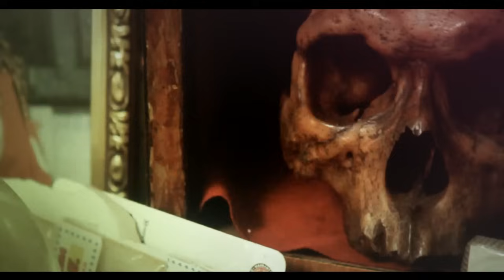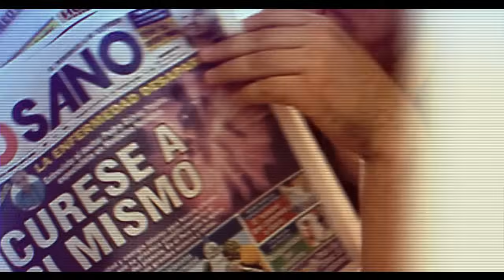Laguna Pai - Mala Vibra (OFFICIAL MUSIC VIDEO)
Videoclip oficial de Mala Vibra, tema de Laguna Pai

Banda: Laguna Pai
Tema: Mala Vibra
Idea y Dirección: Ojo Rojo Producciones
Producción de Campo: Bi Producciones
Dirección de Fotografía: Piero Varda
Asistente de Cámara: Arturo Ludeña
Técnicos: Aldo Gutti, Juan Carlos Ballón
Casting: Enrique ChuKong
Vestuario: Magaly Sipán
Maquillaje: Anneliese Alcázar
Edición: JP Quiroz
Colorización: Gino Amadori